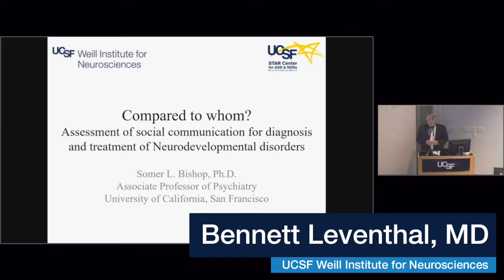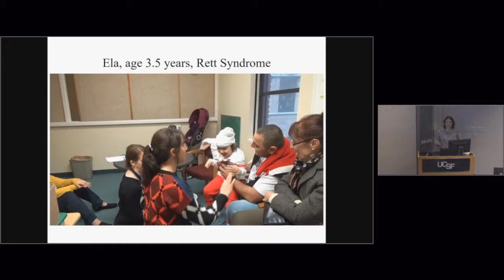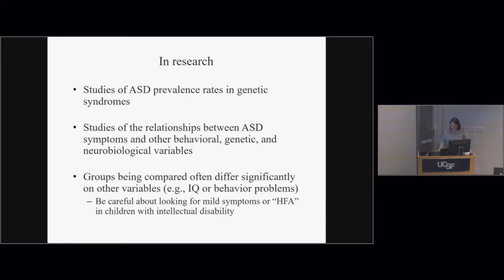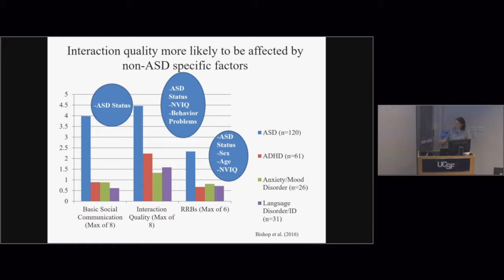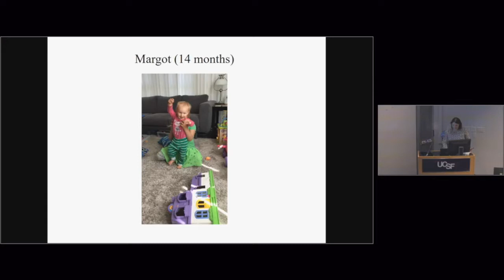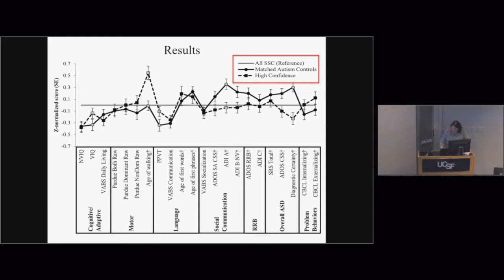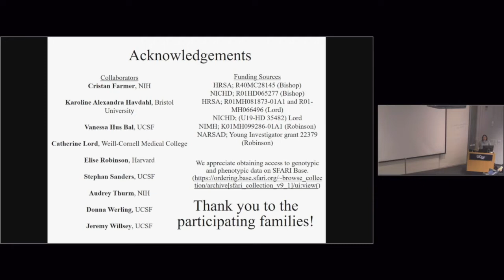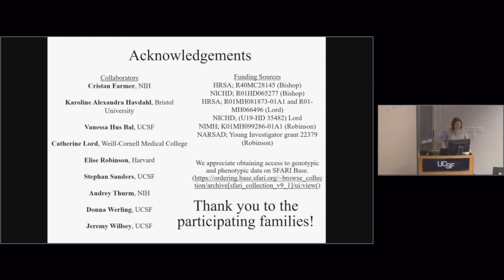Assessment of Social Communication for NDDs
UCSF's Somer Bishops discusses the relevance of social communication ability to the diagnosis and treatment of neurodevelopmental disorders. (June 5, 2018)